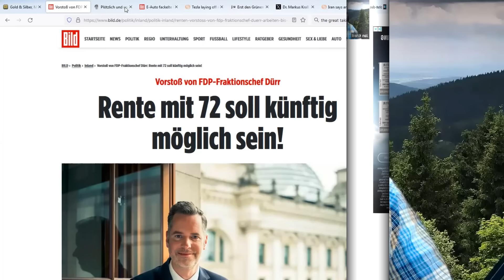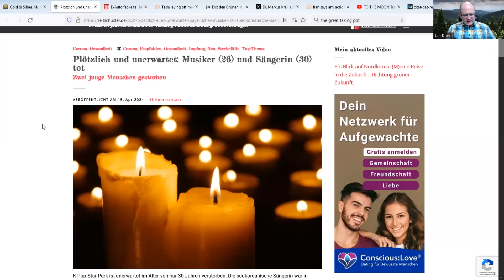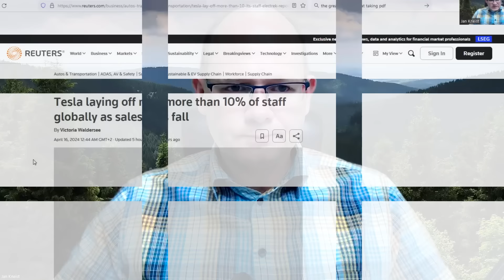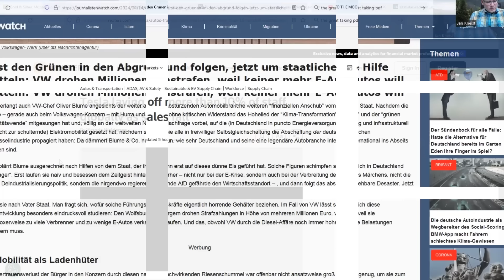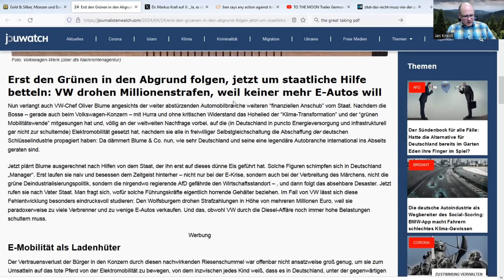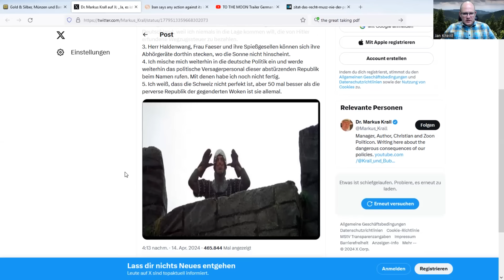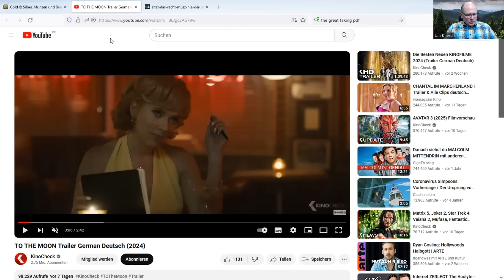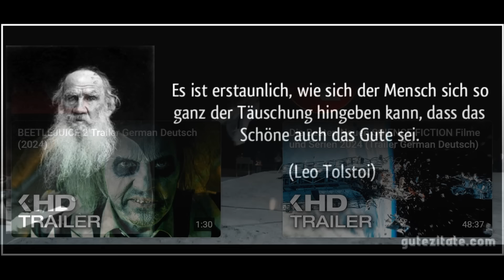💥Top News💥 - Krall, E wie Ende? & die (Fake-) Mondlandung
Die FDP schlägt vor, den Renteneintritt flexibler zu gestalten, da starre Entwürfe nicht zu jedem passen und viele gerne weiterarbeiteten. In Baden-Württemberg brennt ein Haus wegen eines entflammten Hybid-Audis ab. Die Euphorie der "Elektromobilität" ist längst verflogen, so daß Tesla gut 10% seiner Belegschaft wegen Nachfragemangel entlassen muß. VW, das ebenfalls stark auf dieses ideologische Pferd setzte, bettelt um Staatshilfe, da auch dort die Nachfrage nach E-Autos deutlich fällt. Markus Krall will in die Schweiz gehen und diesen Staat nicht mehr länger finanzieren, wird aber die Politik hier weiter auf´s Korn nehmen. Im Juli kommt ein neuer Hollywood Blockbuster in die Kinos. Es geht um eine angeblich inszenierte Mondlandung.

‼️Sie wollen Ihre Ersparnisse sichern und möglicherweise vom Fiat-Kollaps profitieren?

Folgen Sie mir auf gerne Twitter und Telegram!